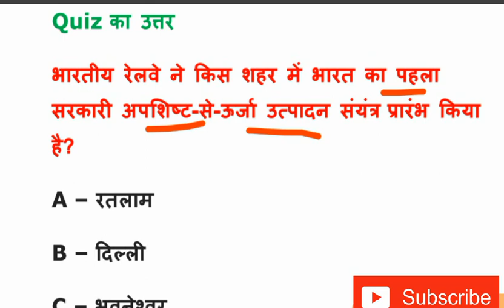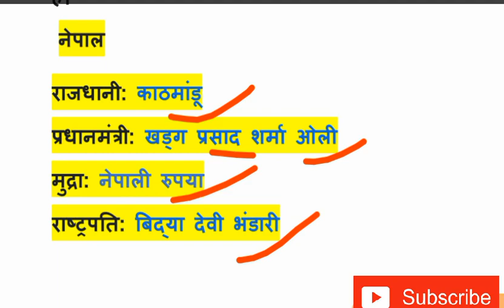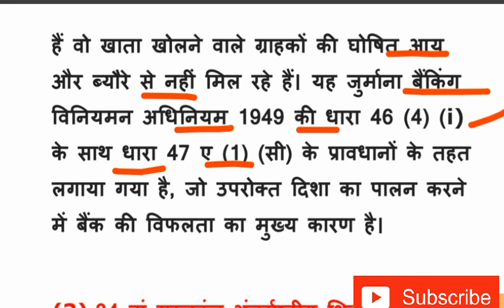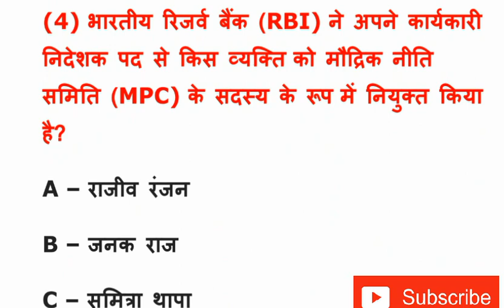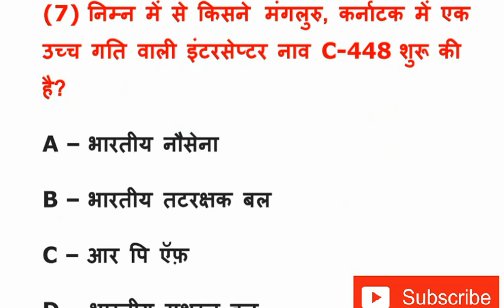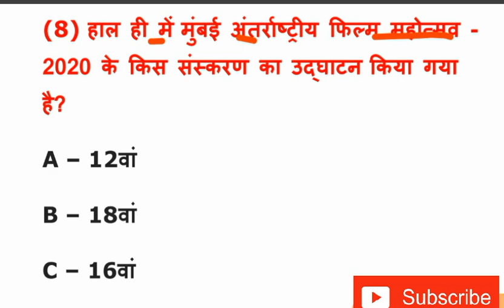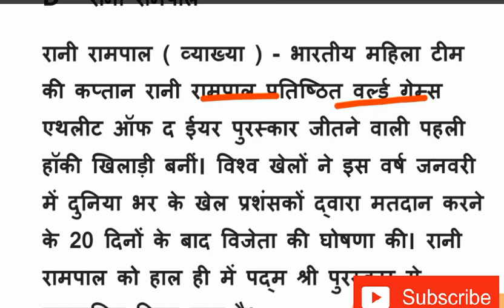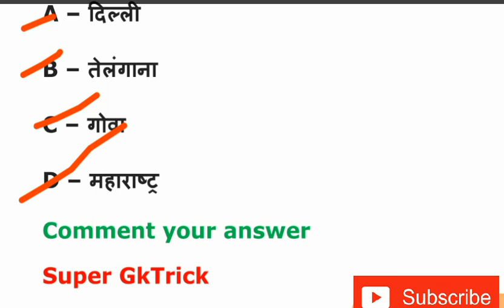Current affairs 2020 |2 february 2020 current affairs|Daily current affairs|Current affairs in hindi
आज के सभी महत्वपूर्ण करण्ट अफेयर्स
Free pdf join telegram channel
:-Super GkTrick
Daily updates for current affairs
Current affairs pdf
Current affairs by Super gktrick
Super gktrick current affairs